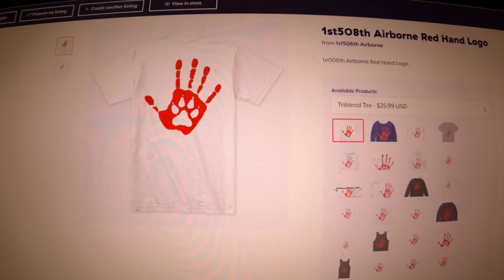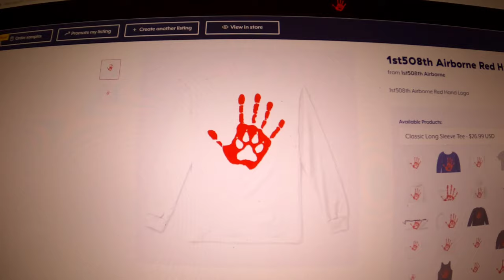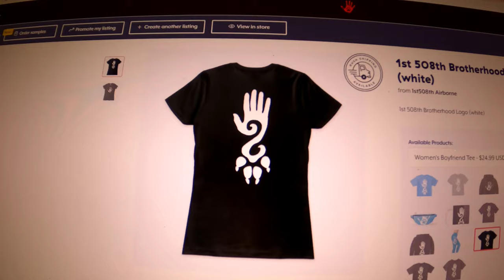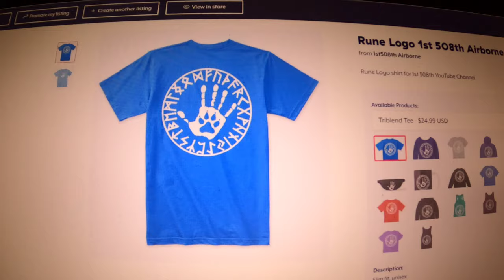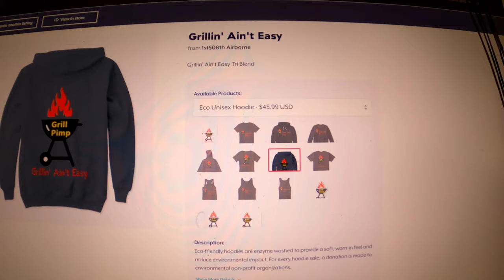GIANT Size Blue Bay Shepherd !! - What's it Like to Own One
What's it like to own a GIANT size Blue Bay Shepherd and Lycan Shepherd? What is their Temperament like around other strange people and dogs off leash? Are they responsive to commands with distractions present? Are they trustworthy around other people and dogs? Watch this video and find out as we hike for over an hour 'UNEDITED' through a large wilderness off leash park with Kurgan and Ka-Bar.

Dogs seen in this video are my 4 year old Blue Bay Shepherd Kurgan and 12 month old F2 Lycan Shepherd Ka-Bar.

*Agartha (sometimes referred to as Agartta, Agharti or Agarttha) is a legendary city that is said to reside in the Earth's core. Shamballa (also known as Shambalah or Shangri-La) is sometimes said to be its capital city. The mythical paradise of Shamballa is known under many different names: It has been called the Forbidden Land, the Land of White Waters, the Land of Radiant Spirits, the Land of Living Fire, the Land of the Living Gods and the Land of Wonders. Hindus have known it as Aryavartha (literally : The Land or Realm of The Aryans ; the Land of the Noble/Worthy Ones') - the land from which the Vedas come; the Chinese as Hsi Tien, the Western Paradise of Hsi Wang Mu, the Royal Mother of the West; the Russian Old Believers, a nineteenth-century Christian sect, knew it as Belovodye and the Kirghiz people as Janaidar. But throughout Asia it is best known by its Sanskrit name, Shambhala, meaning 'the place of peace, of tranquillity.'

The Entrances

There are allegedly several entrances to the Kingdom of Agharta throughout the world: Some are planetary grid points - indwells and outwells of energy.

•Kentucky Mammoth Cave, in south-central Kentucky, US.

•Manaus, Brazil

•Morona-Santiago in Ecuador, discovered by Juan Moricz.

•Mato Grosso, Brazil - City of Posid

•Iguazu Falls, border or Brazil and Argentina

•Mount Epomeo, Italy

•Himalayan Mountains, Tibet - the entrance to the underground city of Shonshe is allegedly guarded by Hindu monks

•Mongolia - the underground city of Shingwa allegedly exists beneath the border of Mongolia and China

•Rama, India - beneath this surface city is a long lost subterranean city, they say, also named Rama

•King Solomon's Mines

•North and South Poles

•Mount Shasta, California - the Agharthean city of Telos allegedly exists within and beneath this mountain

•Dero Caves - Atlantean link

***And... The Minneapolis Mississippi River Dog Park :-)

***This is just a local cave called 'the Agartha cave' and not the entrance to the mythical inner earth realm that goes by the same name.